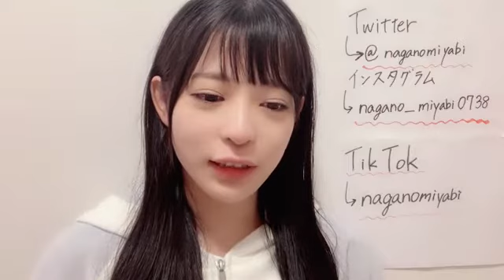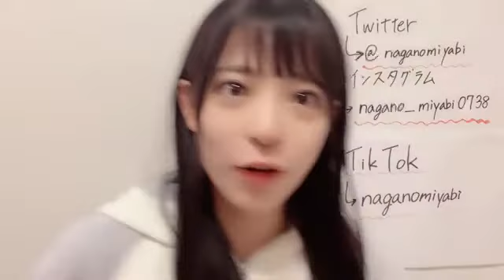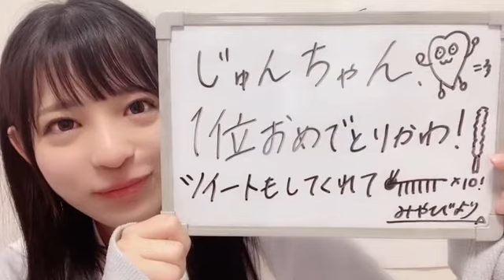長野 雅（HKT48 チームKⅣ）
48 MIYABI NAGANO 2022年08月08日22時46分53秒 長野 雅（HKT48 チームKⅣ）